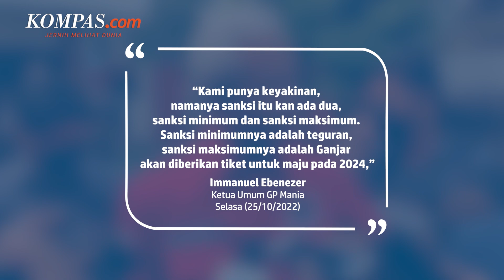GP Mania Yakin Ganjar Tetap Dapat Tiket Capres 2024 meski Disanksi PDI-P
Ketua Ganjar Pranowo Mania (GP Mania), Immanuel Ebenezer menilai bahwa sanksi yang diberikan PDI-P kepada Ganjar bukan sebuah penghalang untuk maju dalam pencalonan presiden.

Pria yang akrab disapa Noel itu meyakini, Ganjar berkesempatan memperoleh tiket calon presiden dari Ketua Umum PDI-P Megawati Soekarnoputri.

Menurut Noel, PDI-P masih menghitung soal pilpres 2024 lantaran Megawati sangat hati-hati dalam mempertimbangkan dinamika politik yang berkembang.

Sebelumnya diberitakan, Ketua Bidang Kehormatan DPP PDI-P Komarudin Watubun, memutuskan pihaknya memberikan sanksi teguran lisan kepada Ganjar.

Sanksi itu diberikan terkait pernyataan Ganjar soal siap maju sebagai capres.

Video Jurnalis: Firda Rahmawan
Penulis: Nicholas Ryan Aditya
Penulis Naskah: Timothy Afryano
Narator: Timothy Afryano
Video Editor: Abdul Azis
Produser: Rose Komala Dewi